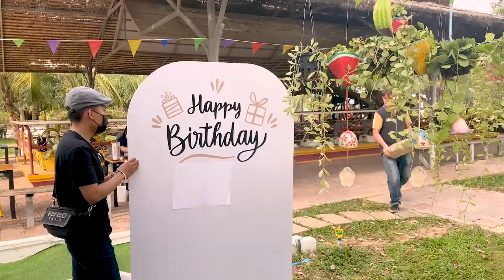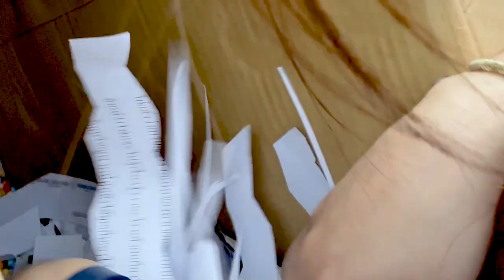Surprise Birthday BF 🎂 @Rasmey 26.02.2022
Surprise Birthday Bestie 9-Years-Friend & still counting  Rasmey Ly 🎂🎊 - First Vlog of the Year 2022
Cheers to the birthday girl - Kimleng Mao Comment ur wish here!!
Picnic Birthday 🏠
Location: Treellion Park 🌴
📷: Kimleng Mao

We don't know what tomorrow will bring, so we're happy to make it a memorable day. See you once again, take care.